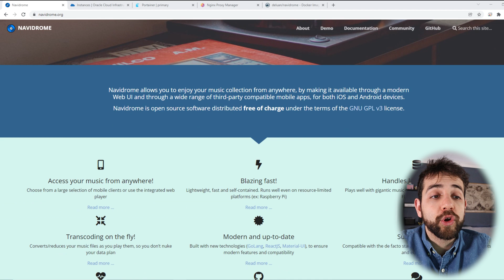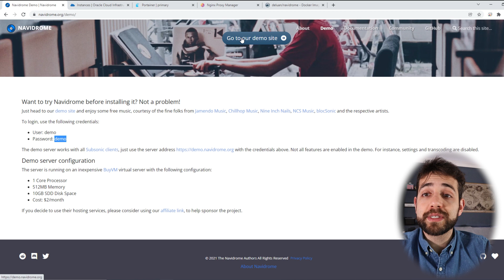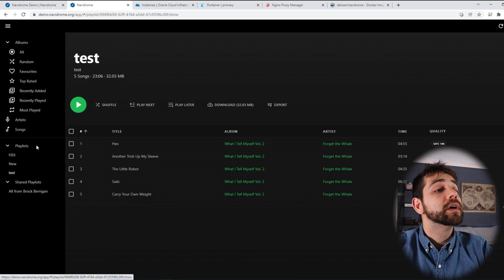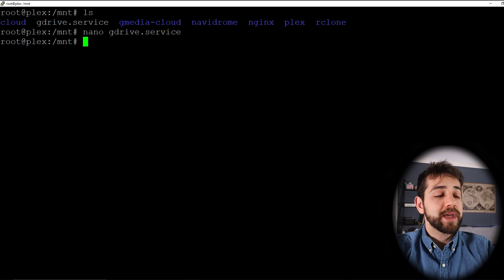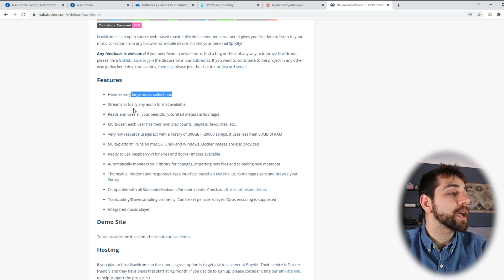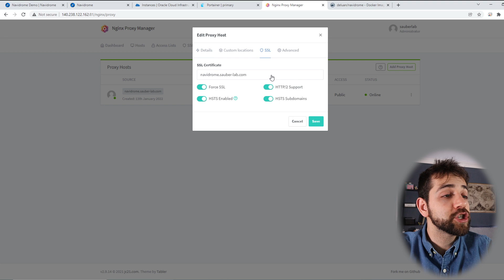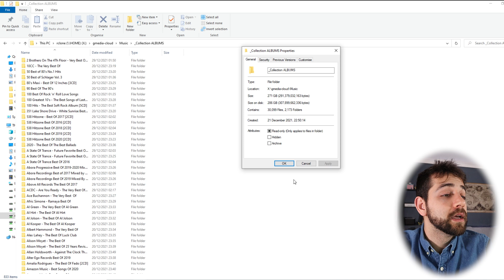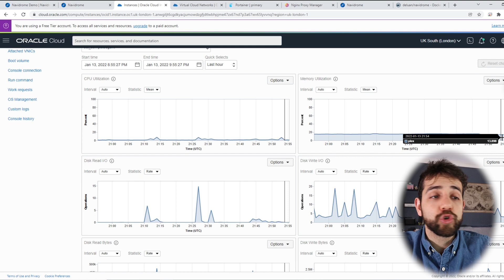How to build your own music server using Navidrome and host on Oracle Cloud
In this video I will show you how you can install Navidrome, another music server option. But we won't stop there, we'll show you how you can host this server on Oracle cloud, so you'll always have your songs available at any time.

If you don't know how to install Docker and NGINX, check out the video:

It will change to a ringing bell to indicate that you have chosen to receive all notifications.